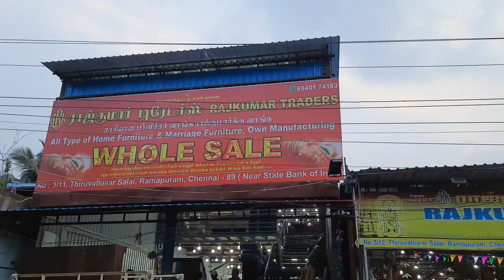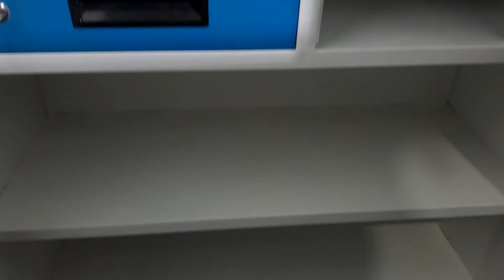Wholesale விலையில் Furniture's | Cheap and Best Furniture Shop | Simple Living | Tamil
Shop Name - Rajkumar Traders

Address: No.3, 15, Natesan Nagar 2nd St, Gokulam Colony, Ramapuram, Chennai, Tamil Nadu 600089